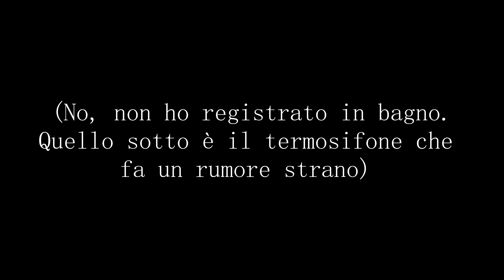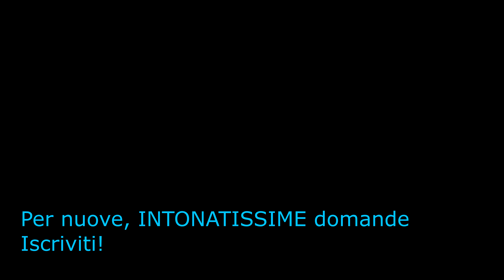UN GRANDE CANTANTE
Bentornati, carissimi, qui sul canale del Dottor SadRay! Oggi video di getto, per filosofare un po' intorno ad un pensiero che mi ha colpito mentre cantavo  (ovviamente benissimo).

Le musiche utilizzate sono:
Il cielo in una stanza (Karaoke) - mia gloriosa interpretazione